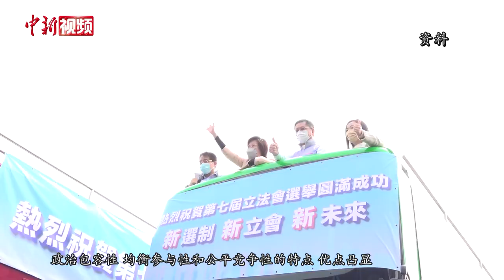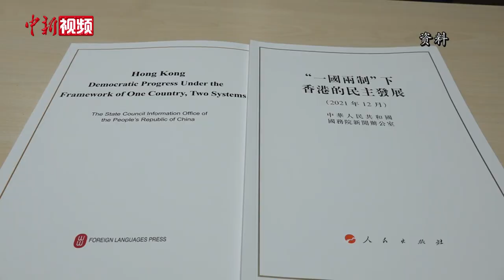专家：香港特区选举形成新气象新文化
2022年1月3日，香港第七届立法会90名议员在国徽下完成宣誓，这是香港完善选举制度后的首届立法会。1月11日，“一国两制”下香港的民主发展研讨会在北京举行，与会专家表示，这对香港由乱到治、开启良政善治新局具有重大意义。